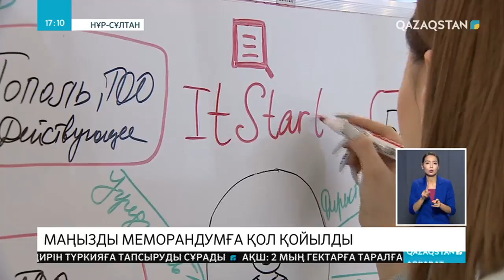25.10.2019 - Ақпарат - 17:00